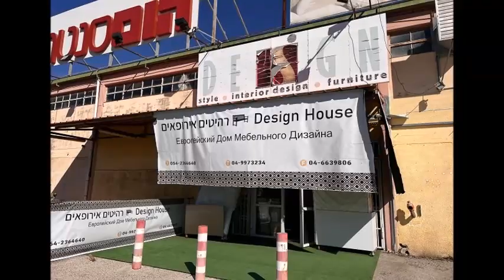רהיטי הדקל - מעלות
רהיטי הדקל
החרושת 7, מעלות
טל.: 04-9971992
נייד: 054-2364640